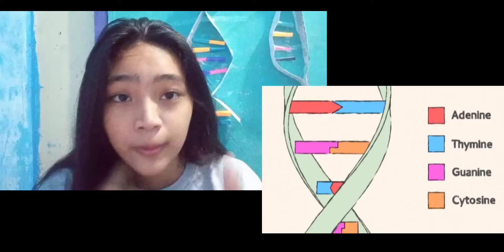DNA and RNA // Project In Science 10